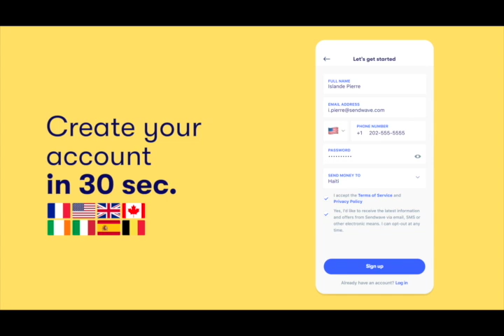EX PM CLAUDE JOSEPH AP RELE ABA PM ARIEL AKOZ PWOBLEM ENSEKIRITE NAN PEYI A MEZANMI !!!